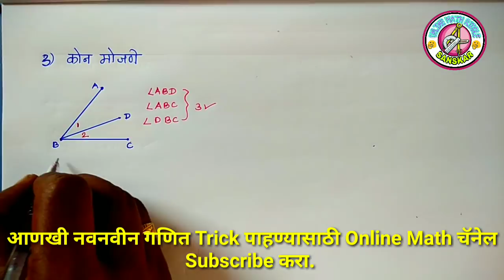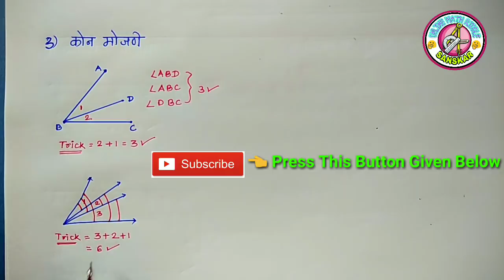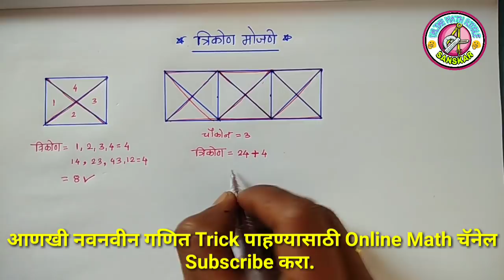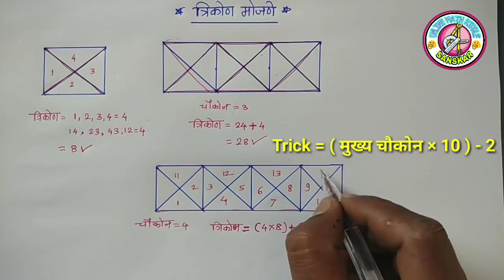Counting Angles and Tringles in 2 seconds| Very Shortest Trick| कोन त्रिकोण मोजा फक्त 2 सेकंदात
वर्ग काढ, वर्ग निकालो, गणित कोडे,क्षेत्रफळ, वर्गमुळ, घनमुळ, सरळव्याज, संख्याज्ञान, किरण, पदावली, बेरीज, वजाबाकी, गुणा, भागाकार,काम काळ वेग,